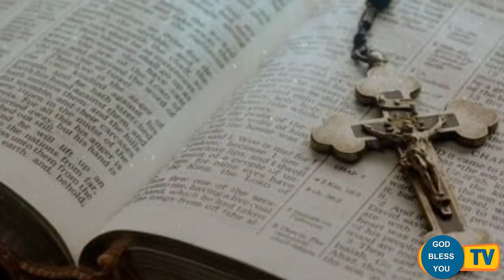Fr Valan Svd Presents Good Morning Jesus Message Vol -866